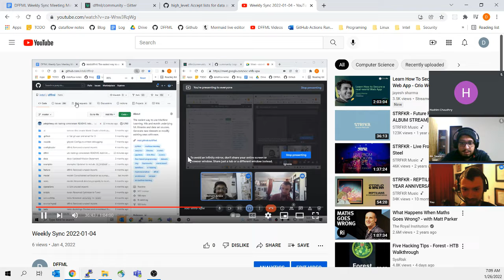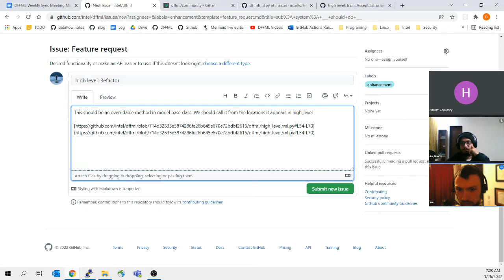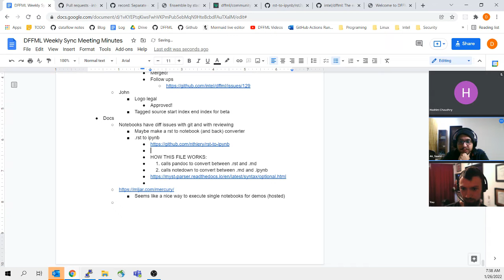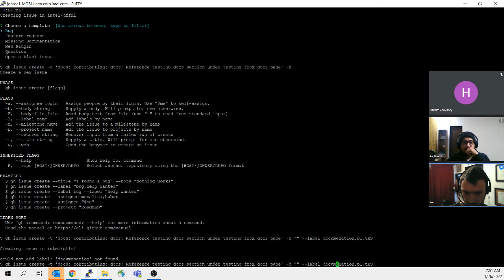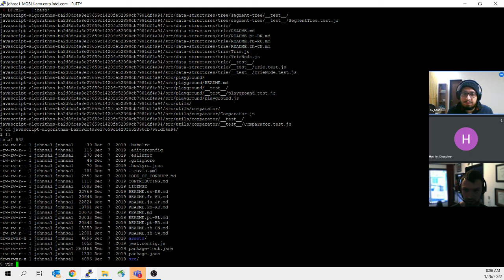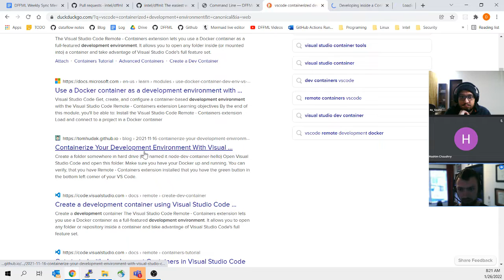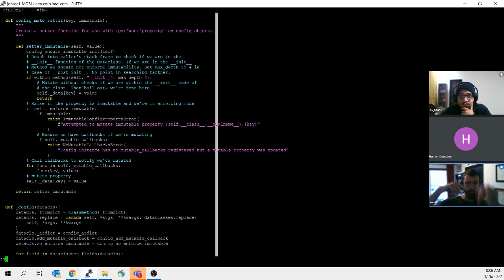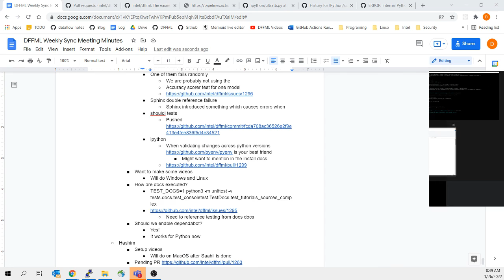Weekly Sync 2022-01-26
YouTube permanently deleted the audio on part of this :(